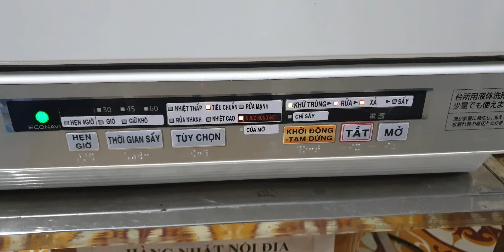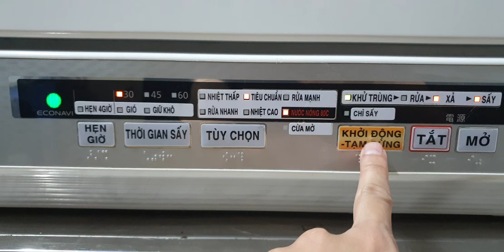#0989897559- Máy rửa bát panasonic NP-TR6